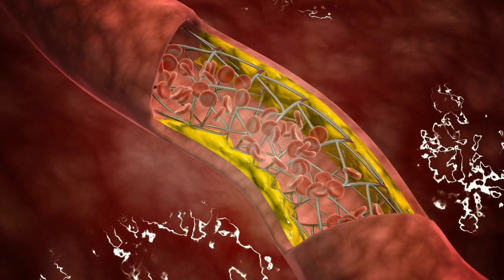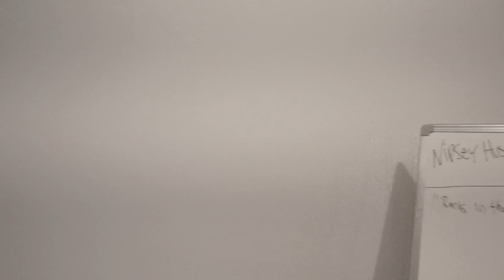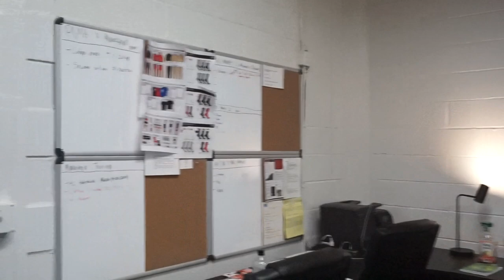Spider Loc Reacts “ Offset Harassed Detained Nearly Arrested” Beverly Hills PDK